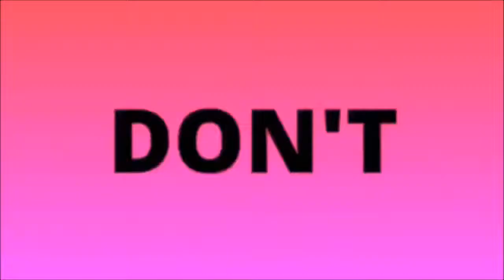AMIE IEI Online Admission and Fee Depositing Process All details explained about AMIE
Online Aadhar Card Link to SBI Bank Account Aadhar card link process aadhar link to bank account New

Yours Truly
Team Aao Jane (Let's Know)
(it76-sunitkb)